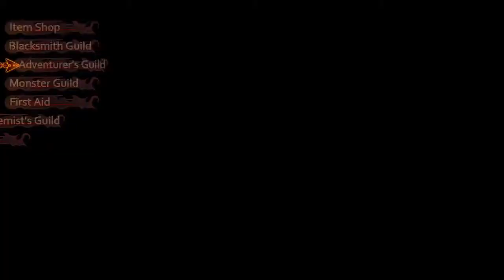[PS3] Record of Agarest War - Playthrough #68 - Hate for the Elves [HD]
Sixty Eighth part of Record of Agarest War Playthrough for PS3.

Game info:

Record of Agarest War [PS3/ENG]
Normal Difficulty
First Playthrough